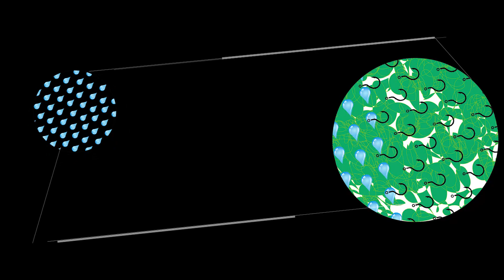2019臺灣文博會｜文化大學堂－混水釣蝦場 Lagoon Apeiron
2019臺灣文博會，空總臺灣當代文化實驗場首次參與，推出文化大學堂(School On the move)之「混水釣蝦場」特展，希望運用「邊界與時代記憶的再詮釋」的行動，同時 以「混水」這個思維去翻轉及探究這片土地上的歷史。特展將原本的空總內的羽球館， 翻轉成兼具講座與演出舞台的開放式場域，同步展開多元活動與展覽。如「混水大學堂」邀請橫跨科學、社會、經濟、人類、藝術、設計等領域的從業人員，展開無邊際的當代文化對談; 場內「靜態展覽」則精選歐美台之設計師與生物藝術家等，以平面、 影像、裝置與文件呈現混水中的全新觀點。最後當然邀請⺠眾實際重溫釣蝦烤蝦活動，並參與與了解當前蝦殼幾丁質回收之生態環境議題。

「混水釣蝦場」是一個兼具當代文化、生態保護、藝術展演與體驗經濟的實驗特展， 歡迎大家與我們探索 2019 台灣文化盛事《Culture On the Move》，投身這場大型的動態實驗。

》混水大學堂》靜態展覽》混水釣蝦場
⥬ 活動與展覽 ⥫ 精采的內容與卡司將陸續於活動頁公布 ⥫

●活動時間：
空總臺灣當代文化實驗場 4/24~5/5 13:00-21:00
臺北市大安區建國南路一段177號 羽球館

主辦單位 | 文化部
策辦單位｜空總臺灣當代文化實驗場 C-LAB
場地協力｜社會創新實驗中心
思想總監｜張鐵志
執行單位｜草字頭
合作團隊｜The Harrison Studio  The Center for the Study of the Force Majeure、 TOO MUCH Magazine、 Studio Makkink&Bey、 黑潮海洋文教基金會、 好吃，日日好食誌 Bon Appétit!、草率季 Taipei Art Book Fair、 Giloo紀實影音、 Intw Studio -Intw舞影工作室
參展設計師｜ Officina Corpuscoli、 Studio Nienke Hoogvliet、
、 Studio Marlene Huissoud、 Studio Billie van Katwijk
主視覺設計｜李君慈 Jyunc-cih LI
特別感謝｜ 漁中躍水產養殖有限公司、陞隆鷹架、 Taiwanderful Recycle Co、中央研究院生物多樣性研究中心 、禾餘麥酒、好吃，日日好食誌 bon appétit!

●2019臺灣文博會LINE 帳號：官方帳號-臺灣文博會